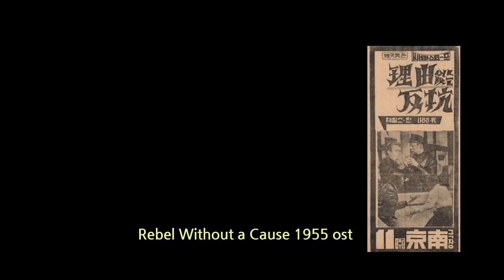Leonard Rosenman: Rebel Without a Cause - Main Title OST (1955)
. Rebel Without a Cause 1955
     Director: Nicholas Ray
     Stars: James Dean, Natalie Wood, Sal Mineo